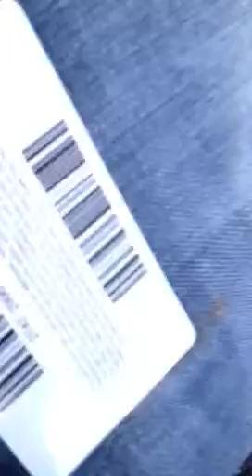Como zoo ride